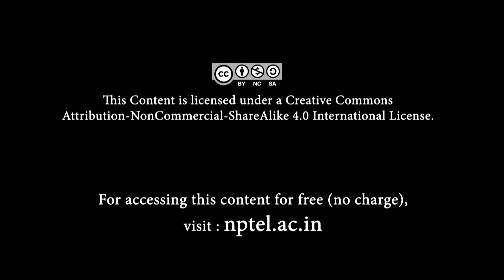#40 Summary and big picture | Introduction to Machine Learning (Tamil) 5.3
Welcome to 'Introduction to Machine Learning (Tamil)' course !

In this video, the professor explains the sigmoid/logistic function, using x and y data points to describe how datasets are modeled. He details how the sigmoid curve maps input values to probabilities. This provides a clear understanding of how the function works in classification tasks.